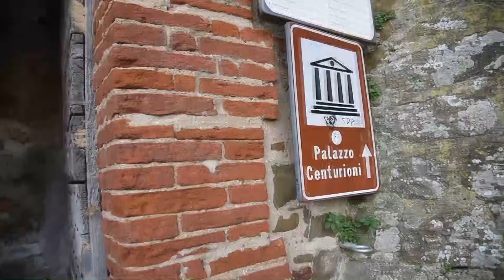Castiglione della Pescaia in moto da Riccione coast to coast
Un gruppo di amici in sella alle loro moto ,si ritrovano per un giro dalla costa Romagnola verso la costa Toscana,e cosi nasce una bella MOTOCICLETTATA